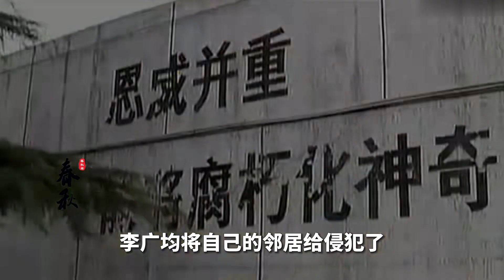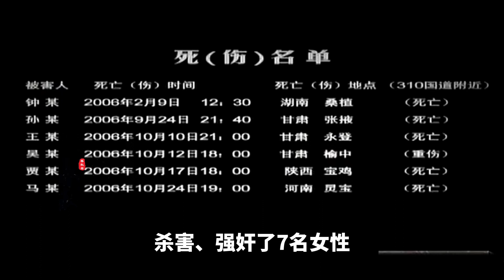死刑犯采訪真實影像，強奸殺害9名女子，臨刑前還想對女記者動手